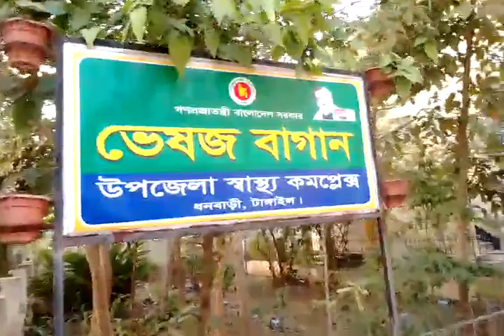হাসপাতালের সামনে সুন্দর ফুলের বাগান | nice flower garden in front of hospital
হাসপাতালের সামনে সুন্দর ফুলের বাগান | nice flower garden in front of hospital @instavlogs2022

Insta vlogs channel shows the lifestyle in Bangladesh. All the moments I show here is made of natural circumstances, usually without video editing. The videos of my channel include people & culture, showpiece & presentation, environment & nature, international vlogs, foods, Cooking & Kitchen Vlogs, travel collections and different handicrafts made by people. Most of the time I prefer daily vlogs on my garden, natural environment and village life. All the delicious food items and wonderful handicrafts are local made.

Rural life in Bangladesh based on agriculture and rural development is in progress everyday. People are very welcoming and weather is nice and pleasant. So, vegetable and fruit production is quite easy here. I also have another channel named Blue Hand Drawing and  occasionally I do some reviews of my paintings. You can call Insta vlogs a lifestyle channel, too. All the features have original audio.

Thank you so much for your support. Everyday we will bring more interesting videos. Stay with us and enjoy the videos. Other social network links are provided in the right corner of the banner.

As you know, daily vlogs clearly shows the lifestyle and social interactions of certain location. Also you can have full ideas about the weather conditions all the year round. So, if you want to travel any country, daily vlogs can help you a lot to take necessary decissions about food and clothings. Demographic ideas are going to help you socialize with local people very easily. I will be very happy if this channel become helpful to you, when you need it.

God bless you.
Cheers.

my daily lifestyle living in Bangladesh | calm and productive everyday

VLOG | a day in my life | let's spend this day together | cozy vlog

9-5 Work Week In My Life | What Life In Bangladesh Looks Like | Cooking, people, weather conditions

Amazing Farming & plant ideas for Your Home & Garden

Monsoon Special | Grilled Chicken Recipes | A rainy day at village home | Village Lifestyle

Raining Scenery & Nature video | Beautifull Rain Video | HD Nature Video

Cooking with ONLY Natural fresh ingredients! The Food Has a Natural Fragrance!

some daily vlogs related topics:
insta vlogs
daily lifestyle channel
daily lifestyle tips
daily lifestyle video
weather today bangladesh
weather today live
weather today update
hard working people
hard working and dedicated
city life vs village life
village life love and babies
village life homes
village life and city life
village life better than city life
bangladesh village life youtube
benefits of village life
village life description
village life of bangladesh
village cooking channel youtube
village cooking videos
village cooking blog
village cooking bangladesh
bangladeshi village cooking
vegetable garden tips
garden tips for beginners
flower garden tips and tricks
garden tips and tricks
garden tips and hacks
garden tips and tricks for beginners
garden tips and ideas
gardening tips at home
garden ideas at home
gardening tips basic
beginner garden tips
best garden tips for vegetables
best garden tips beginners
gardening tips diy everywhere
garden ideas diy
most delicious food in the world
delicious food recipes
most delicious food
delicious food and drinks
best delicious food
come and try our delicious food quotes
delicious food description
delicious food easy to make
delicious food ever
food lovers recipes
food lovers specials
nature lover aesthetic
nature lover blog
construction work near me
construction work being done near me
village people construction worker
village culture and tradition
beautiful village culture
people and blogs category
how to cook in village life
plenty of food production
some gardening tip you really need to know
easy processing of different local foods
how to make dry food very easily
rainy day for long time
rainy weather in bangladesh
bangladesh people and lifestyle
bangladesh village culture
bangladesh rural people
hard work for all day long
working people in the agricultural land
paddy harvesting season
new machines for easy agricultural production
people working in a group
hard working people of bangladesh
stay nice & stay healthy
food & product review unofficial